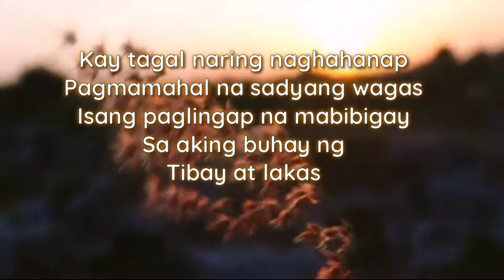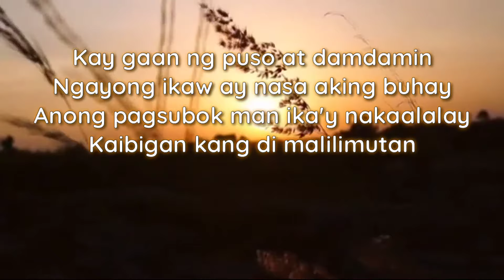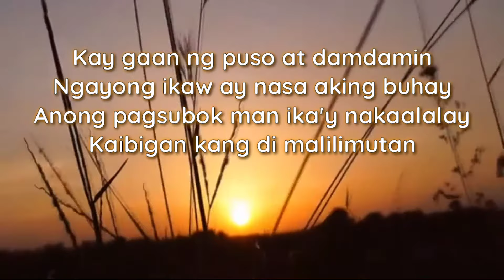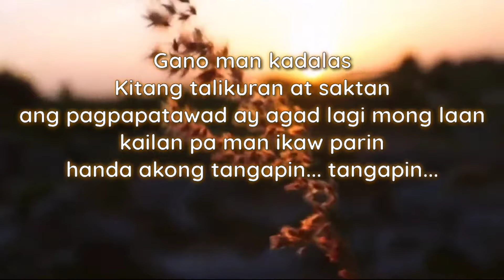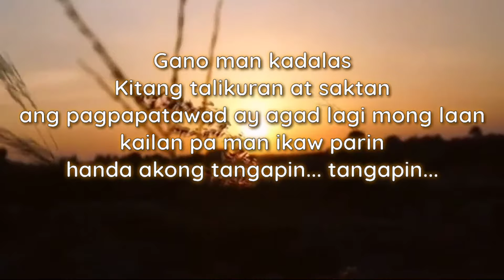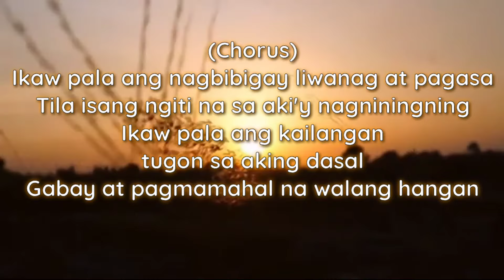IKAW PALA LYRICS BY PAPURI SINGERS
Ikaw Pala By Papuri Singers Lyrics

Kay tagal naring naghahanap
Pagmamahal na sadyang wagas
Isang paglingap na mabibigay
sa aking buhay ng
tibay at lakas

sa dinami ng daang dinahak
tanging sayo pala ang kasagutan
Panginoong mahal ikaw palang may hawak
susi sa ligayang magpakailanman

(Chorus)
Ikaw pala ang nagbibigay liwanag at pagasa
Tila isang ngiti na sa aki'y nagniningning
Ikaw pala ang kailangan
tugon sa aking dasal
Gabay at pagmamahal na walang hangan

Kay gaan ng puso at damdamin
Ngayong ikaw ay nasa aking buhay
Anong pagsubok man ika'y nakaalalay
Kaibigan kang di malilimutan
(reapeat chorus)

Gano man kadalas
Kitang talikuran at saktan
ang pagpapatawad ay agad lagi mong laan
kailan pa man ikaw parin
handa akong tangapin... tangapin...

Ikaw Pala by Papuri Singers
Tagalog Christian Song with Lyrics
Tagalog Song with Lyrics
Worship Tagalog Song
Praise Tagalog Song
Tagalog Worship Song
Tagalog Song
Morning Tagalog Worship Song
Afternoon Tagalog Worship Song
Evening Worship Song
Tagalog Relaxing Song
Relaxing Worship Song
Relaxing Tagalog Song
Rhodaly Aposaga
Rhodaly Aposaga Channel

Add me on Facebook: Rhodaly Miranda Aposaga